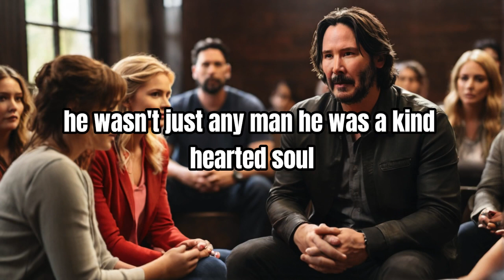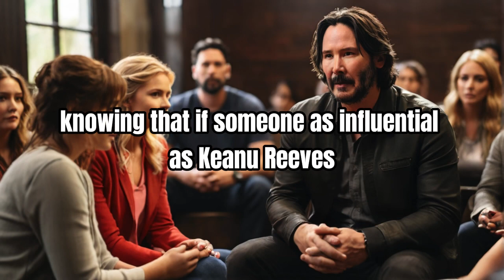Breaking Stigma: Keanu's Inspiring Journey in Mental Health Advocacy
Join us on a powerful journey as we explore how Hollywood icon Keanu is breaking down barriers and advocating for mental health awareness. Discover his impactful efforts to combat stigma, promote education, and provide support for individuals struggling with mental illnesses. Get inspired by his compassion and learn how you too can make a difference in the lives of others.